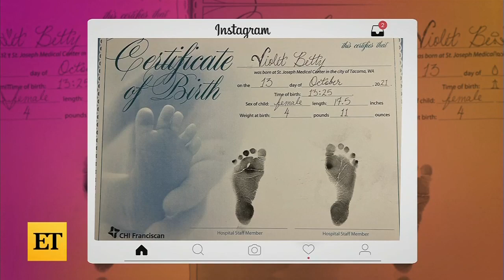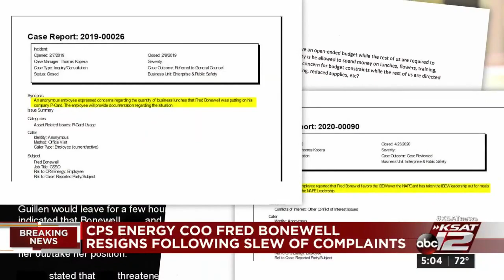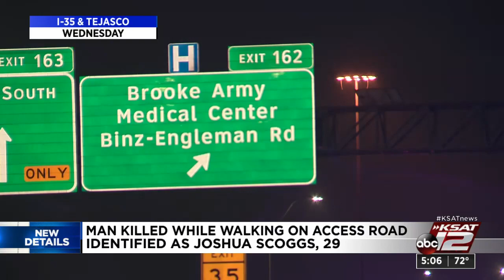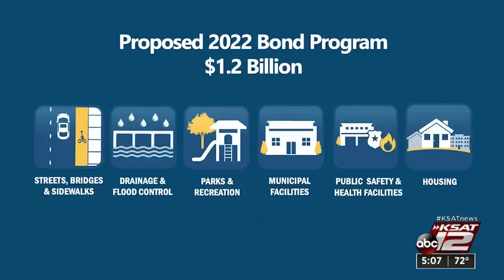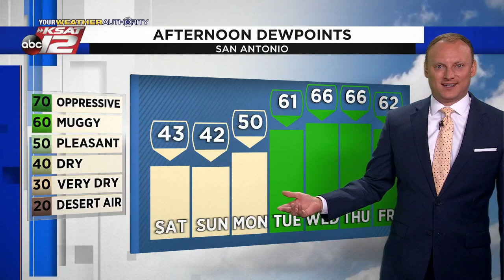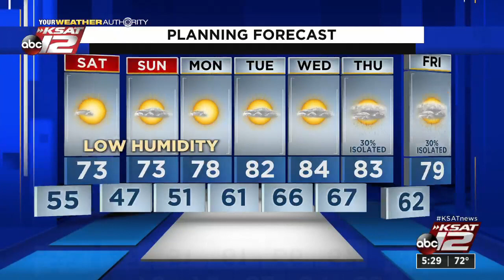KSAT 12 5 O'Clock News : Oct 15, 2021